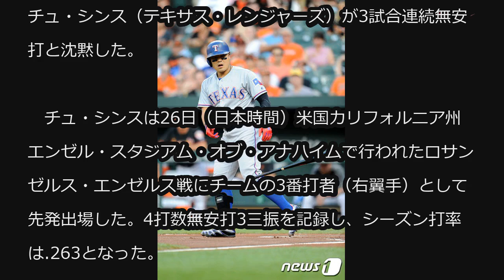‹MLB›チュ・シンス、エンゼルス戦4打数安打3三振＝3試合連続ヒットなし (9/26)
‹MLB›チュ・シンス、エンゼルス戦4打数安打3三振＝3試合連続ヒットなし

チュ・シンス（テキサス・レンジャーズ）が3試合連続無安打と沈黙した。

　チュ・シンスは26日（日本時間）米国カリフォルニア州エンゼル・スタジアム・オブ・アナハイムで行われたロサンゼルス・エンゼルス戦にチームの3番打者（右翼手）として先発出場した。4打数無安打3三振を記録し、シーズン打率は.263となった。

　この日の試合でレンジャーズは1-4と敗れた。

　一方、エンゼルスの4番打者（指名打者）で先発出場した大谷翔平は4打数1安打1打点でチームの勝利に貢献した。